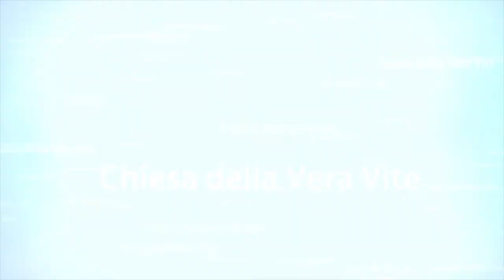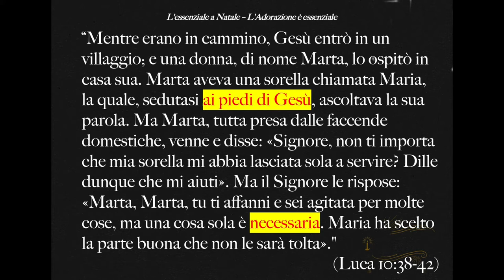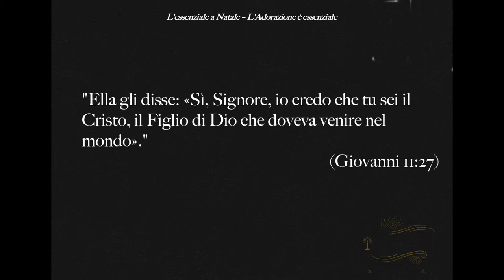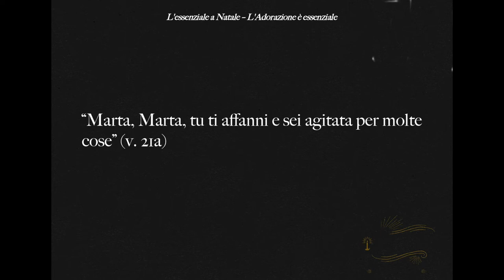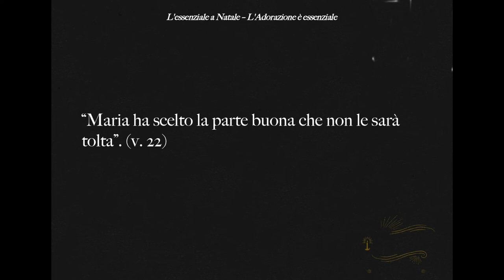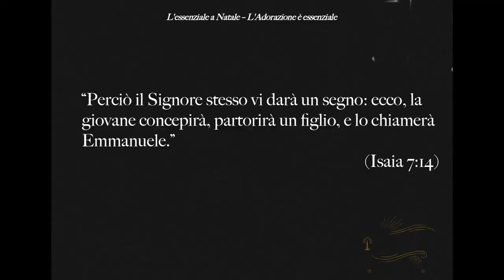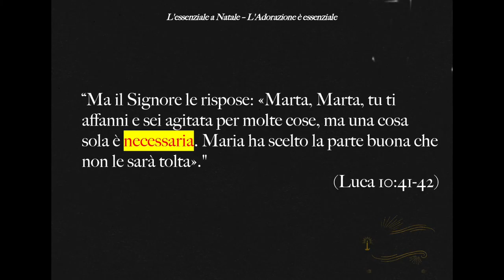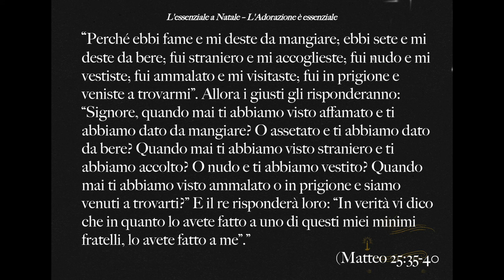L'adorazione è essenziale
Tra tutte le cose che facciamo a Natale, quali sono le cose realmente "essenziali"? Quelle di cui come credenti non possiamo e non dobbiamo fare a meno? La prima cosa essenziale a Natale è l'adorazione, il focalizzarsi su Dio, su chi è Lui, su cosa a fatto per noi,  e in virtù di questo, rispondere con una azione.
Brani utilizzati:

“Mentre erano in cammino, Gesù entrò in un villaggio; e una donna, di nome Marta, lo ospitò in casa sua. Marta aveva una sorella chiamata Maria, la quale, sedutasi ai piedi di Gesù, ascoltava la sua parola. Ma Marta, tutta presa dalle faccende domestiche, venne e disse: «Signore, non ti importa che mia sorella mi abbia lasciata sola a servire? Dille dunque che mi aiuti». Ma il Signore le rispose: «Marta, Marta, tu ti affanni e sei agitata per molte cose, ma una cosa sola è necessaria. Maria ha scelto la parte buona che non le sarà tolta»." (Luca 10:38-42)

“ Ed egli disse loro: «E voi, chi dite che io sia?» Simon Pietro rispose: «Tu sei il Cristo, il Figlio del Dio vivente».” (Matteo 16:16)

"Ella gli disse: «Sì, Signore, io credo che tu sei il Cristo, il Figlio di Dio che doveva venire nel mondo».".(Giovanni 11:27)

"Se perseverate nella mia parola, siete veramente miei discepoli...” (Giovanni 8:31 b)

“Perciò il Signore stesso vi darà un segno: ecco, la giovane concepirà, partorirà un figlio, e lo chiamerà Emmanuele.” (Isaia 7:14)

“Dei magi d’Oriente arrivarono a Gerusalemme, dicendo:«Dov’è il re dei Giudei che è nato? Poiché noi abbiamo visto la sua stella in Oriente e siamo venuti per adorarlo».” (Matteo 2:1-2)

“Perché ebbi fame e mi deste da mangiare; ebbi sete e mi deste da bere; fui straniero e mi accoglieste; fui nudo e mi vestiste; fui ammalato e mi visitaste; fui in prigione e veniste a trovarmi”. Allora i giusti gli risponderanno: “Signore, quando mai ti abbiamo visto affamato e ti abbiamo dato da mangiare? O assetato e ti abbiamo dato da bere? Quando mai ti abbiamo visto straniero e ti abbiamo accolto? O nudo e ti abbiamo vestito? Quando mai ti abbiamo visto ammalato o in prigione e siamo venuti a trovarti?” E il re risponderà loro: “In verità vi dico che in quanto lo avete fatto a uno di questi miei minimi fratelli, lo avete fatto a me”.” (Matteo 25:35-40)